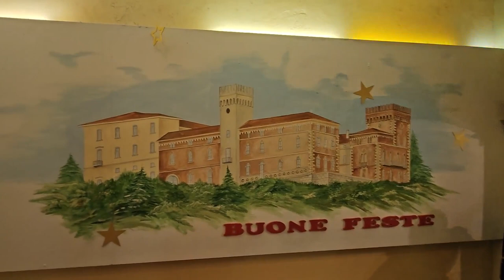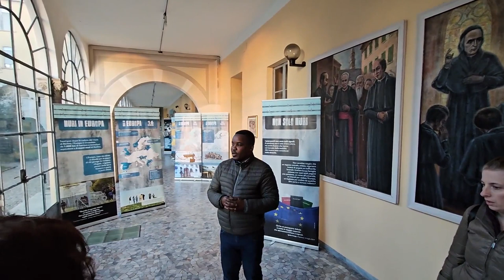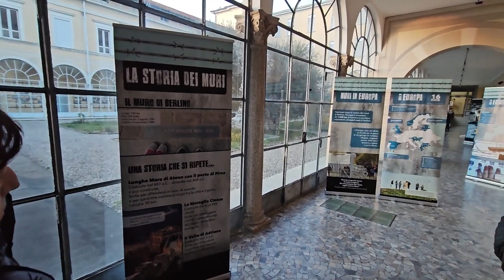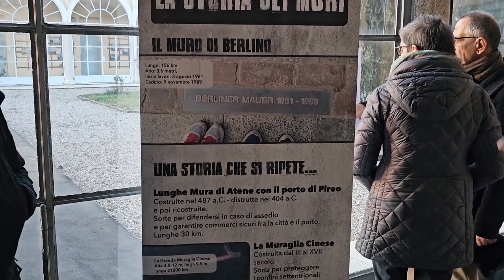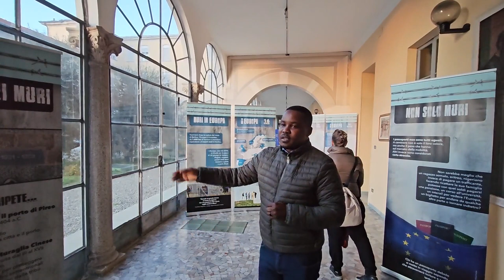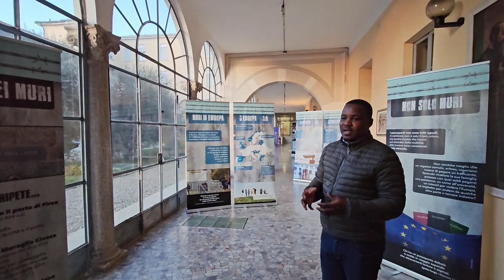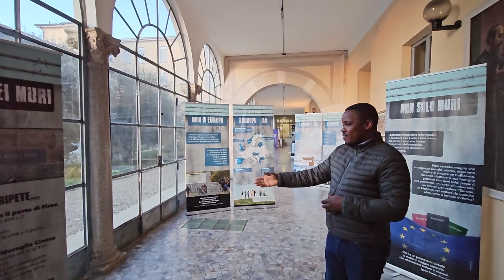2024 01 03 ore 16 43 32 Venegono Superiore 2 (presentazione delle Mostre dei Missionari Comboniani)